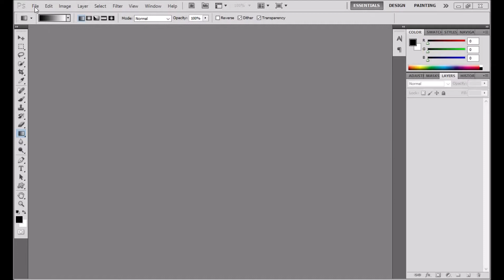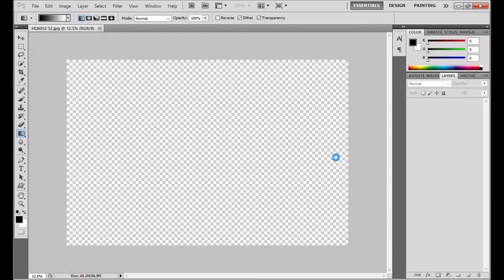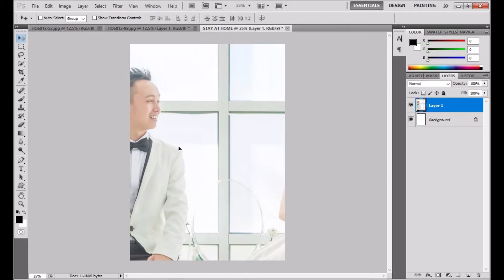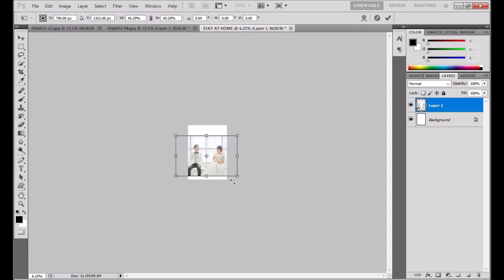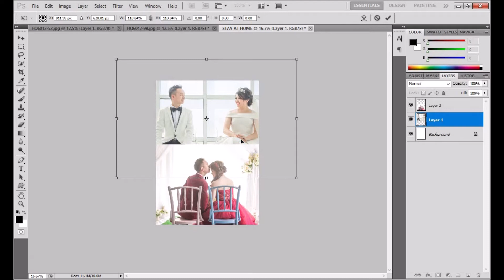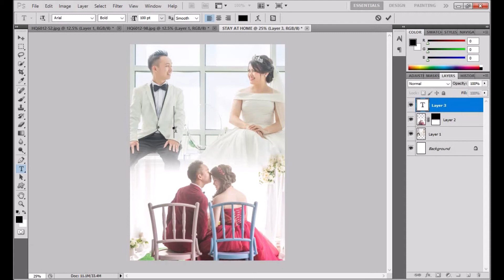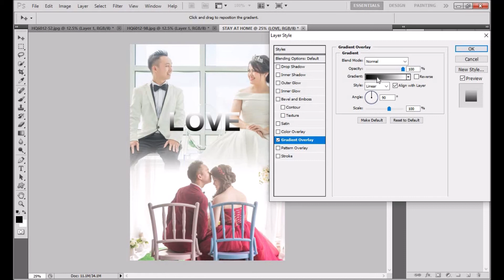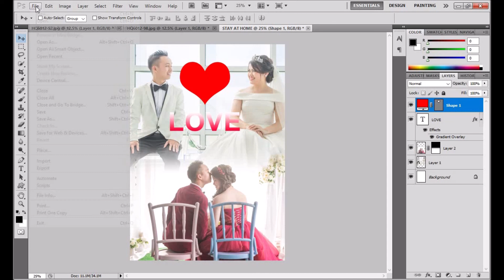SEBELUM vs SELEPAS | PHOTOSHOP CS5 TUTORIAL PORTABLE VERSION #2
Dalam video kali ini, saya telah menyediakan bagaimana cara untuk mengabungkan 2 gambar menjadi satu untuk ukuran A4, dengan kemahiran ini anda boleh gunakan untuk membuat album gambar anda lebih menarik. Semoga anda dapat belajar sesuatu dari video ini.

Ingin belajar sendiri editing apa2 sahaja gambar? Dapatkan FREE driver Photoshop CS5 Portable Version link dibawah;

TINGGALKAN KOMEN ANDA, TEKAN BUTANG LIKE DAN KONGSIKAN DENGAN RAKAN ANDA YANG LAIN